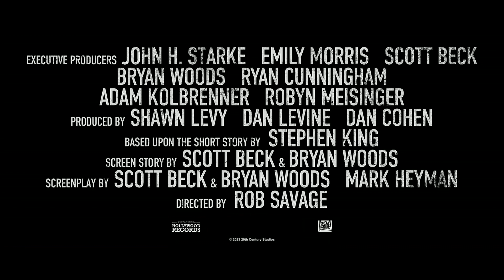THE BOOGEYMAN Trailer German Deutsch (2023)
Die High-School Schülerin Sadie Harper (Sophie Thatcher) und ihre jüngere Schwester Sawyer (Vivien Lyra Blair) wurden vom kürzlichen Tod ihrer Mutter komplett aus der Bahn geworfen und bekommen nicht viel Unterstützung von ihrem Vater Will (Chris Messina), einem Therapeuten, der mit seinem eigenen Schmerz zu kämpfen hat. Als ein verzweifelter Patient unerwartet bei ihnen zu Hause auftaucht und um Hilfe bittet, hinterlässt er ein furchterregendes, übernatürliches Wesen, das es auf Familien abgesehen hat und sich vom Leid seiner Opfer ernährt…